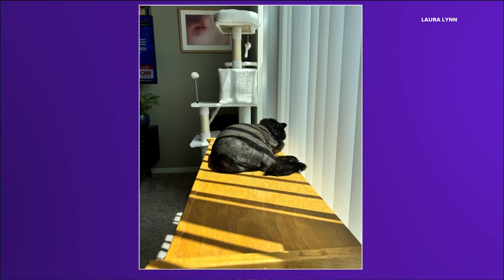Your Good News: Laura Lynn, Terri Evans, Sharon and Randy Johnson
In Thursday's YGN segment, viewers shared their photos of happy news